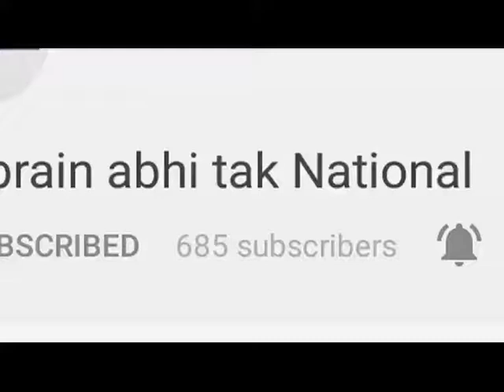सीएम ने किया भूमिपूजन || Khabrain Abhi Tak Live